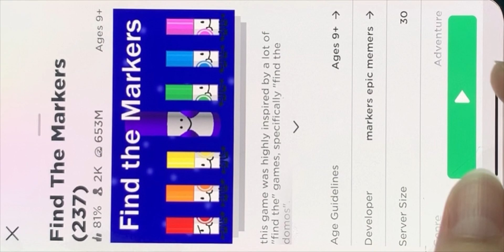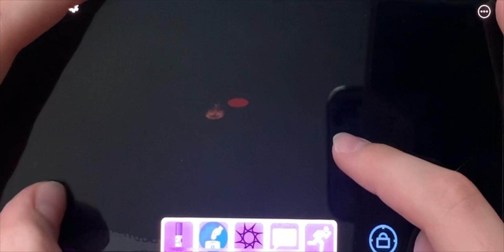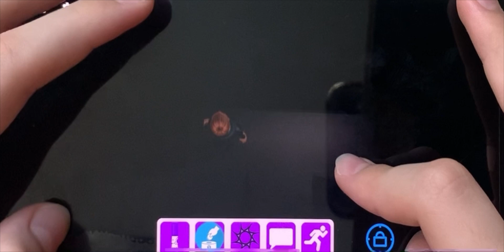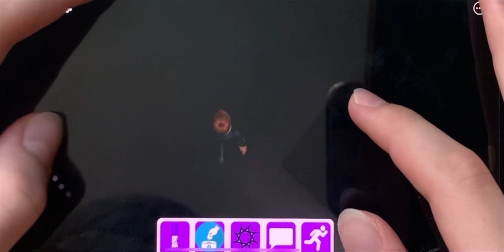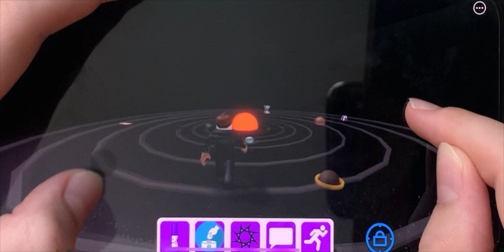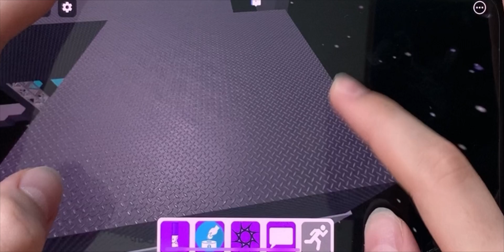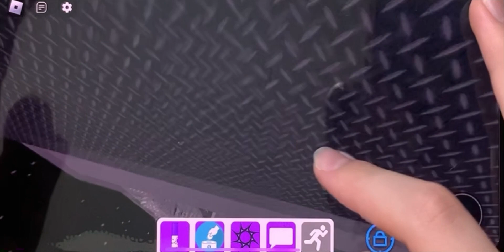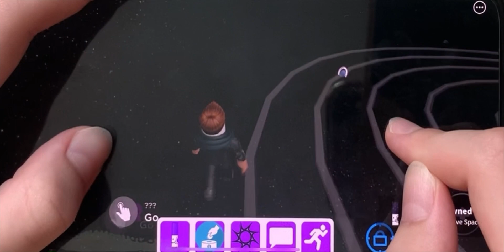I found lots of hard markers and found all the easy markers | find the markers (FTM)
Today is a very successful day of finding and getting markers.